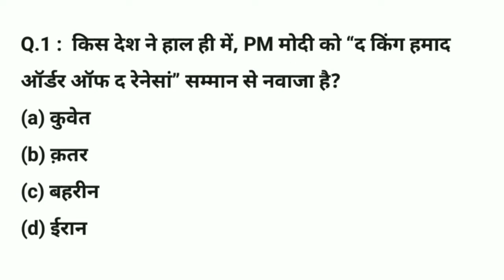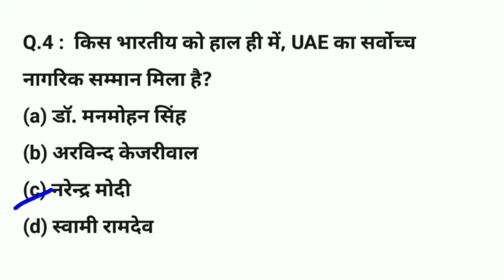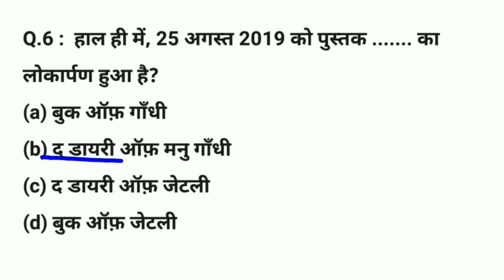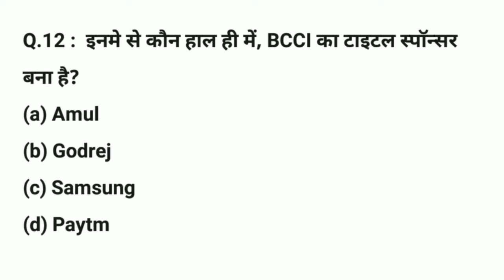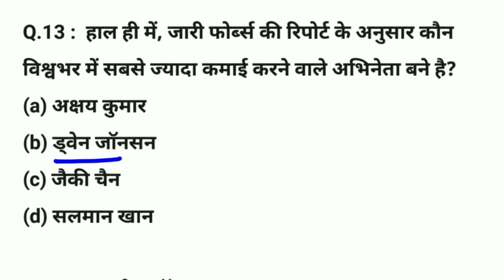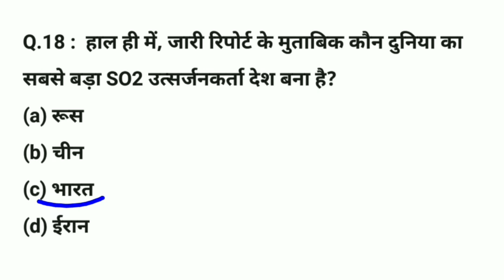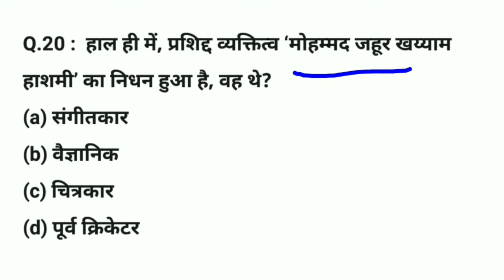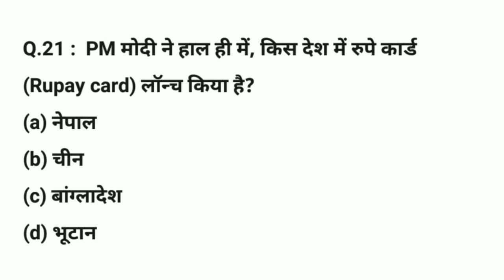Current Affairs 2019/uppsc/upsssc/Railway ntpc/ Group-D | All competitive exams most important-1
Current Affairs 2019/uppsc/lower pcs/ Railway ntpc/ Group-D | All competitive exams most important

दोस्तों इस वीडियो में  Current affairs जो सभी प्रतियोगी परीक्षाओं जैसे :- UPPSC, LOWER PCS, SSC, RAILWAY, GROUP D, NTPC, BANK, SBI CLERK,  POLICE, SI, TEACHER, NDA, STATE GOVERNMENT EXAM, के लिए अत्यंत महत्वपूर्ण है।

Exam Targets